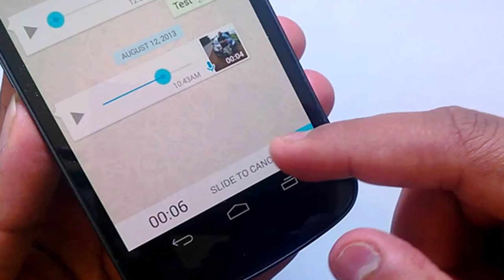▶️MENSAGEM ERRADA MATOU A VÉIA | ÁUDIO DO WHATSAPP - JN SILVA